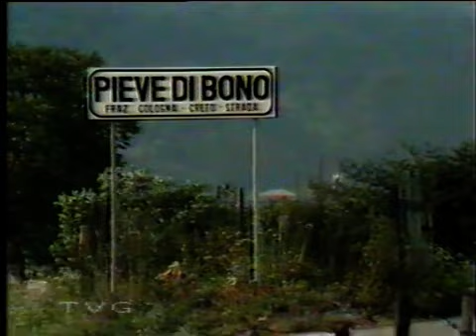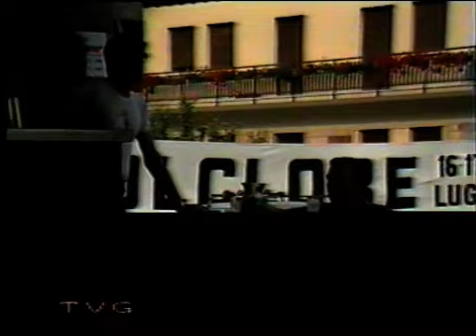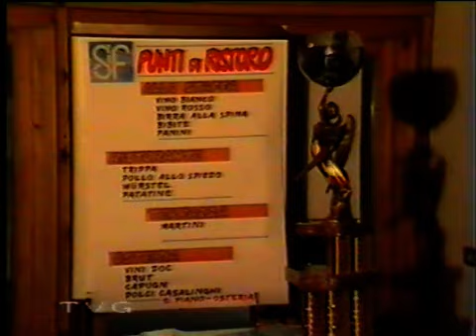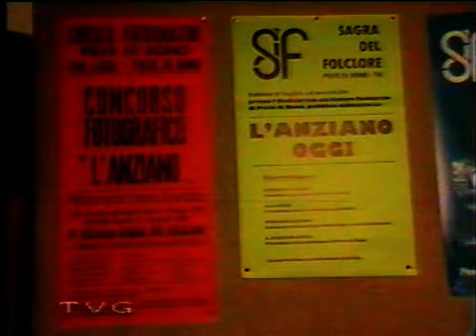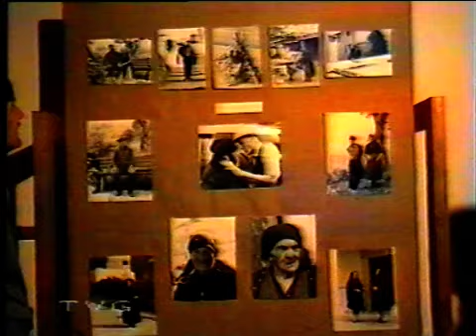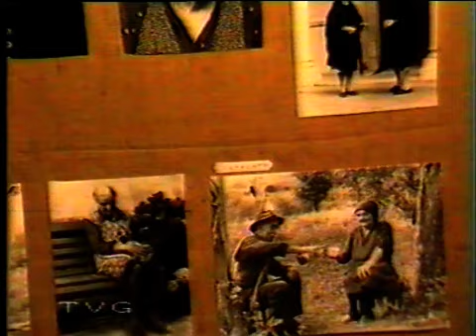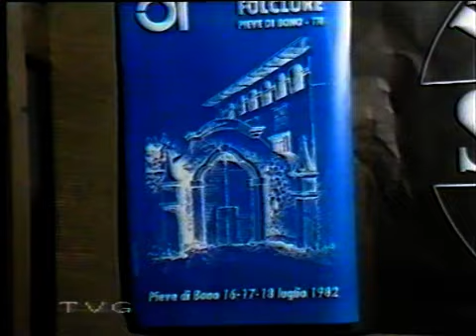Anno 1982_Sagra del Folclore_Pieve di Bono_prima parte_1 TVG 1 1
Anno 1982_Sagra del Folclore_Pieve di Bono_fra il resto intervista di Carlo Girardini a Basilio Mosca, coautore della manifestazione.
Prima parte di un "Mega" Servizio realizzato nel 1982 da TeleVideo Giudicarie, emittente fondata da don Gino Flaim a Saone nel 1981, regia Vittorio Marchiori, digitalizzazione Ernesto Buganza.
(Chi volesse approfondire la storia della "televisione di Saone" legga l'articolo di Stefano Marchiori sul sito "MeteoSaone" nella sezione FotoVideo Gallery)